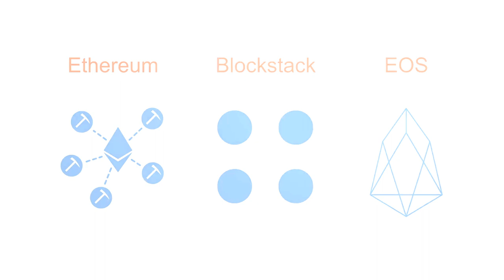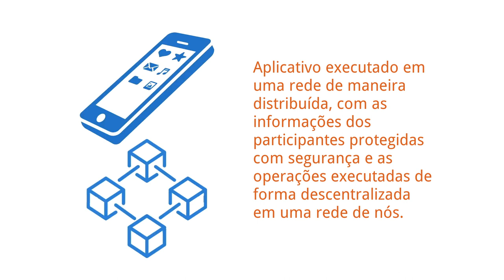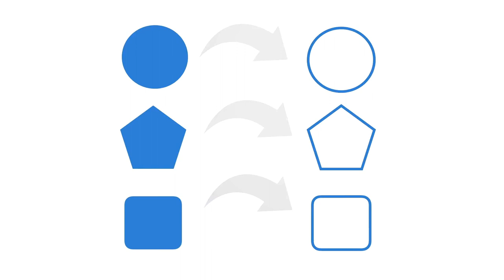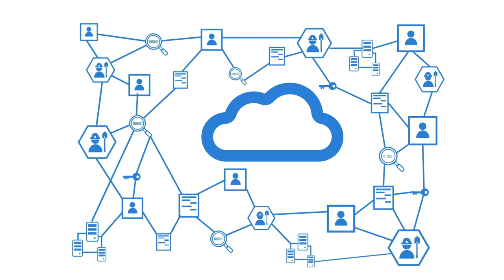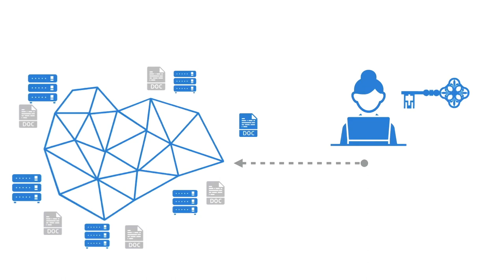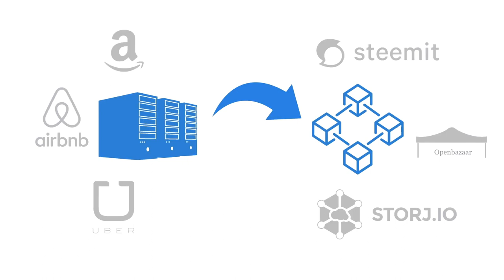Curso de Blockchain - Aplicativos distribuídos - [DUBLADO por IA]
Distributed Applications
Systems Innovation